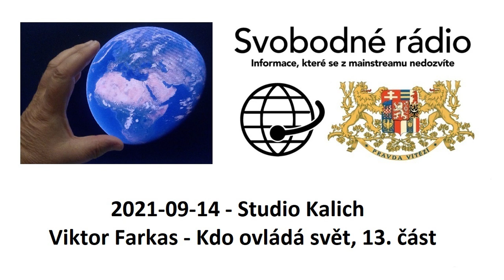2021-09-14 - Studio Kalich - Viktor Farkas - Kdo ovládá svět, 13. část